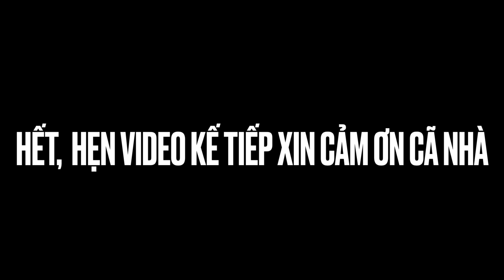Cali and Texas du lịch Chicago có gì vui